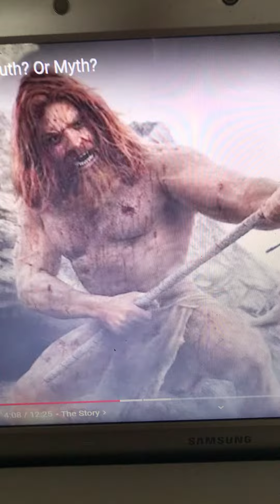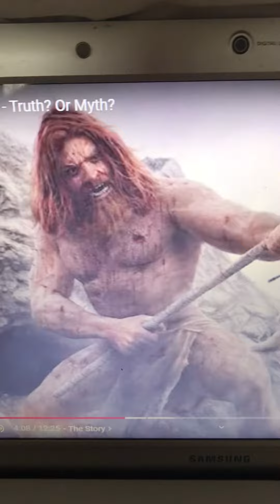Intro To Giants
If this is true it means that they have the DNA and could create a super soldier.